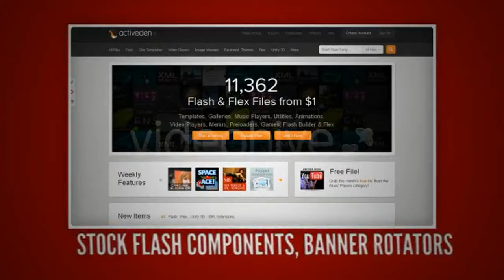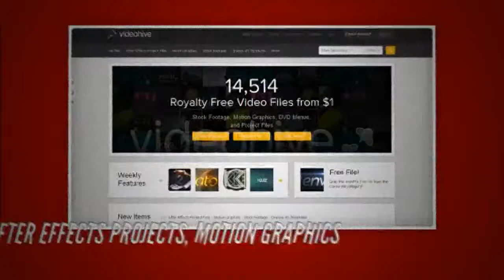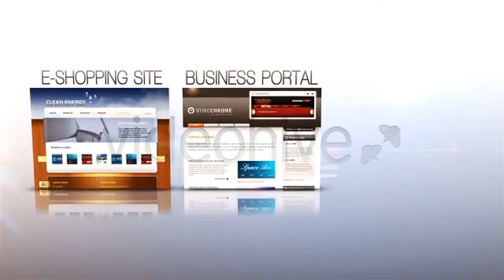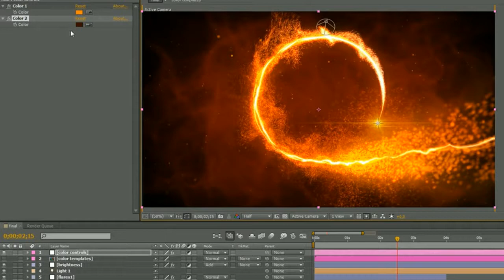Stylish Typography - After Effects Template | Mega Pack +10 items